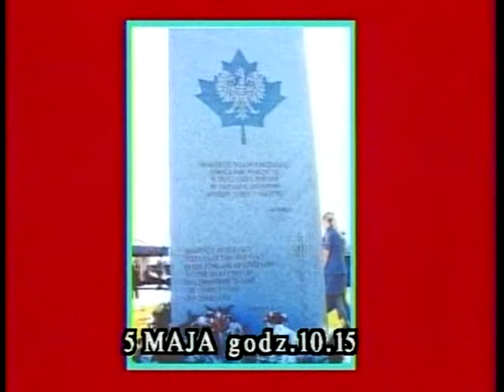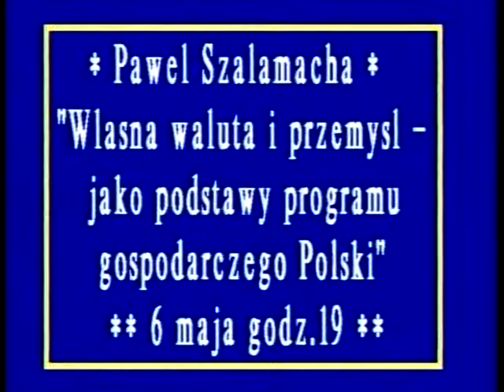Polish Studio (2013-05-04) - Announcements